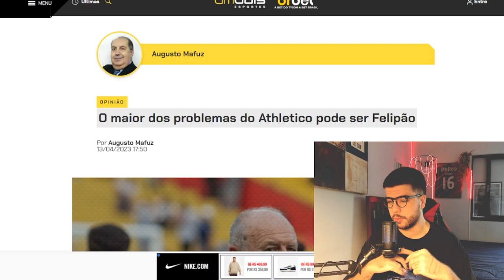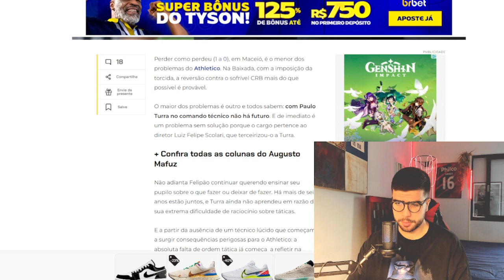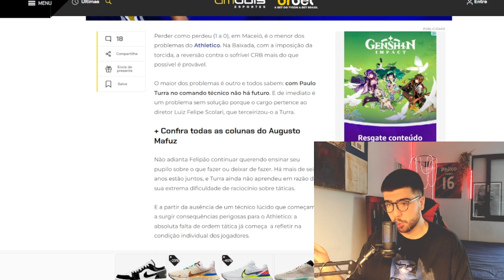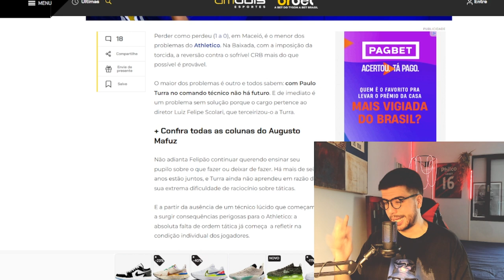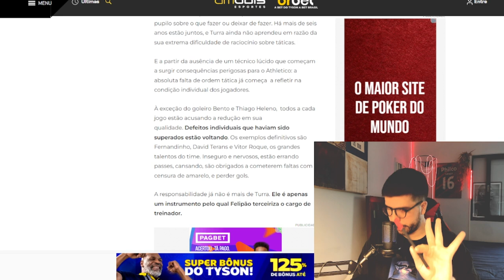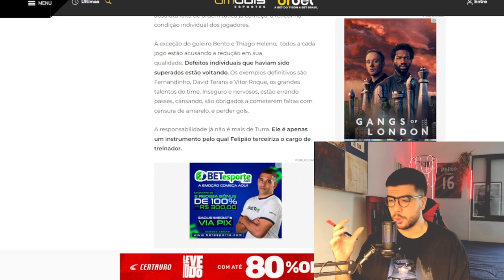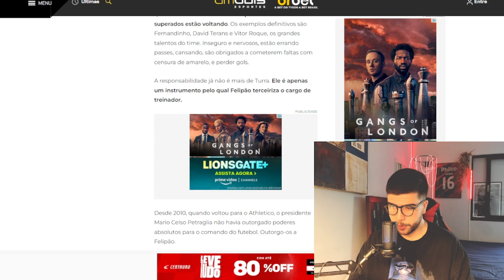COLUNISTA DEFINE FELIPÃO COMO O GRANDE PROBLEMA DO ATHLETICO. SERÁ QUE É MESMO?